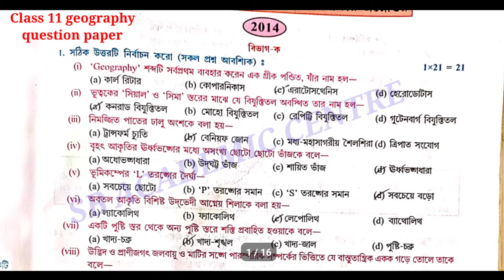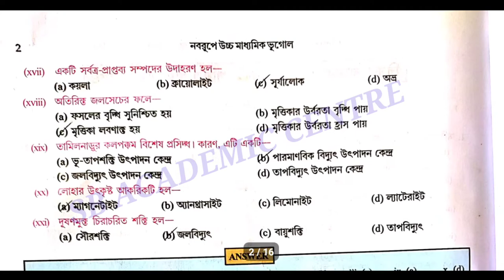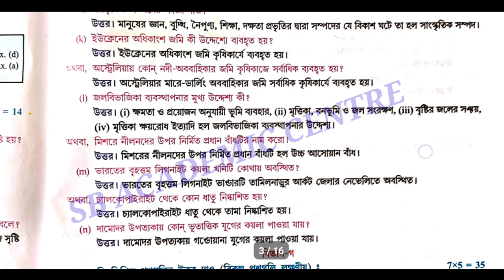Geography question paper of class 11( 2014)solved . একাদশ‌ শ্রে‌ণির ভূ‌গোল প্রশ্নপত্র ২০১৪(WBCHSE)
2014 class 11 geography
question paper solution class 11 geography
 geography question paper 2014
 class 11 geography question 2014 with answers
 question paper 2014 class 11 geography
question paper solution 2014
 একাদশ শ্রেণির ভূগোল কোশ্চেন পেপার 2014
 2014 ভূগোল একাদশ শ্রেণি
উচ্চ মাধ্যমিক ভূগোল কোশ্চেন পেপার 2014
 ekadash Shreni bhugol